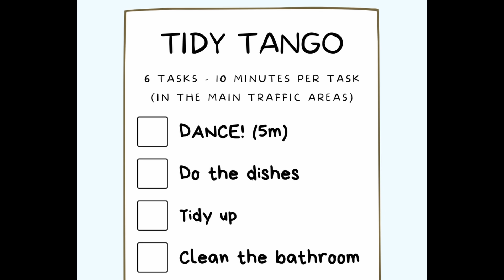when cleaning your home seems *IMPOSSIBLE* (just do this)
Sometimes it can be so hard to keep up with the house. We are just SO busy, after all. If cleaning your home right now feels nearly impossible, then I just want you to do this...

Amazon Links (items I am often asked about):

Timer used in video
Cordless handheld Vacuum
Abstract Area Rug